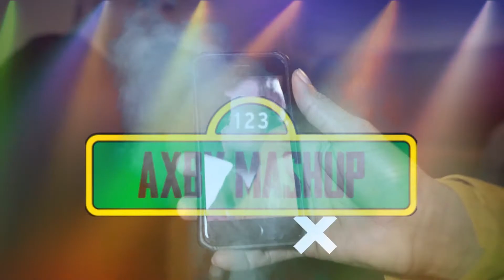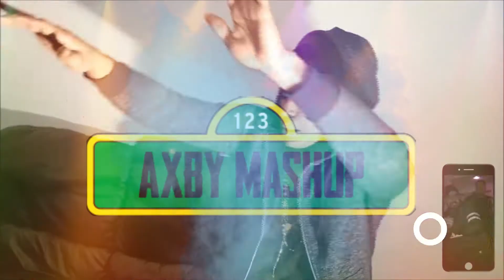[Axby Mashup] A Lo Loco - LOOJAN ft Happy Colors & GodWonder VS Nfasis - Tra tra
¡Espero qué les haya gustado! :)